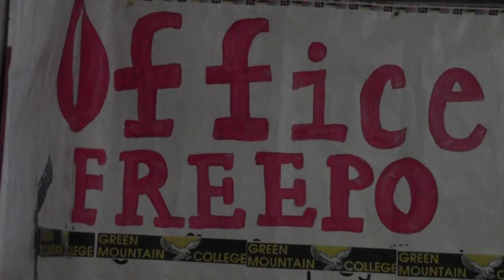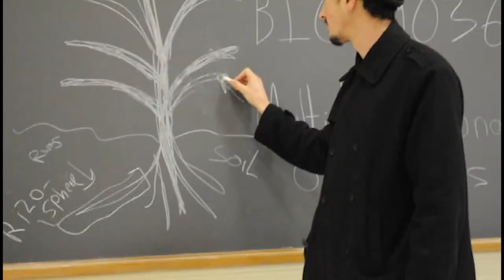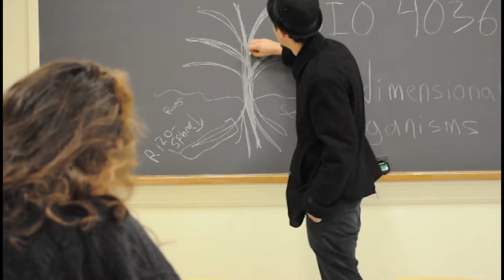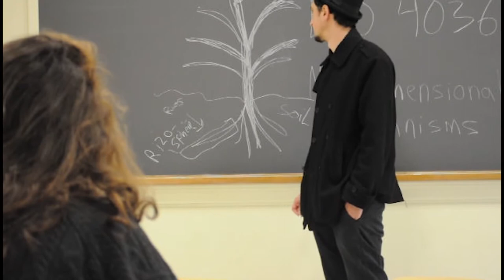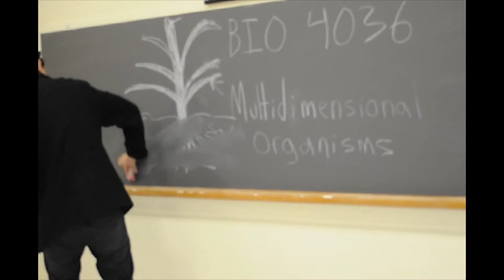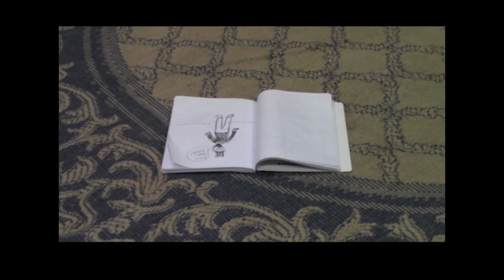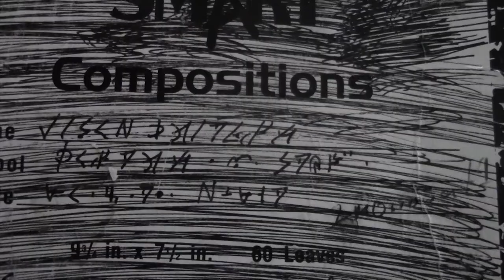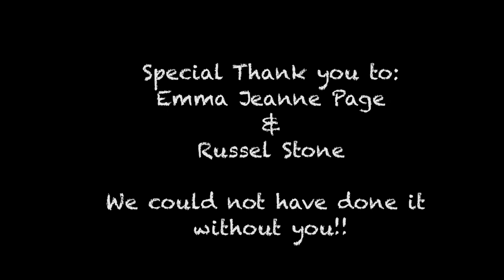The Notebook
Green Mountain College student, Maya, finds a magical notebook that allows her to cheat on her homework, but things are not as they should be.

Starring:
Emma J. Page Maya
Russell Stone Mr. Windslow & Doodle Monster
Micah Mills .Mike
Shelby Hieter .Jenna & voice of the Notebook
Jason Pratley is full of horsemeat.

Edited by Micah, Shelby, & Jason
Foley by Shelby